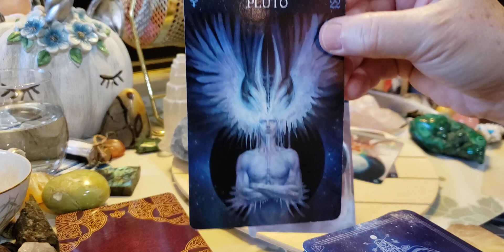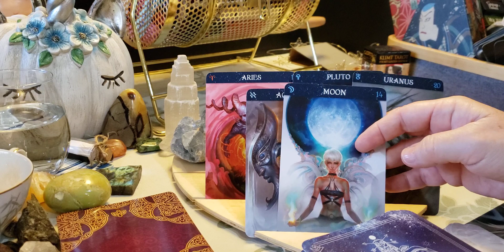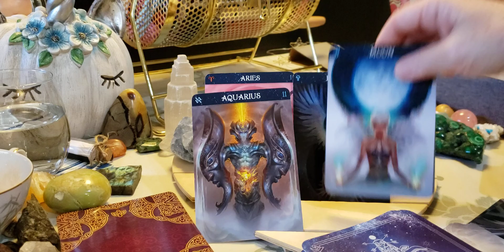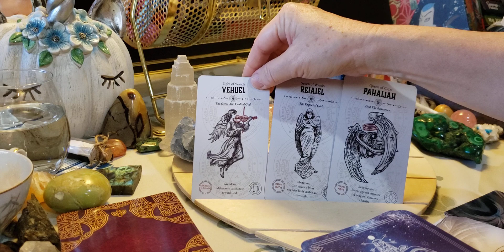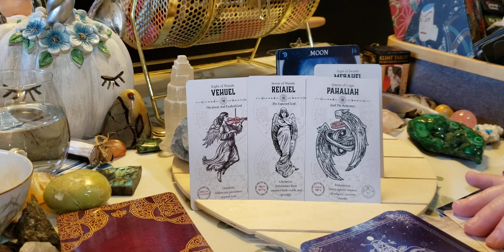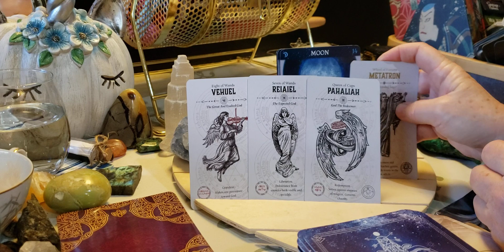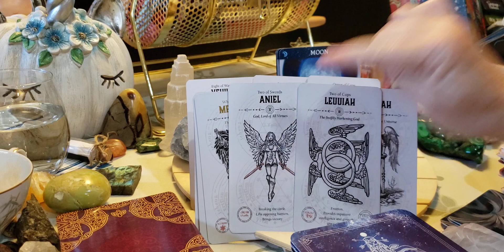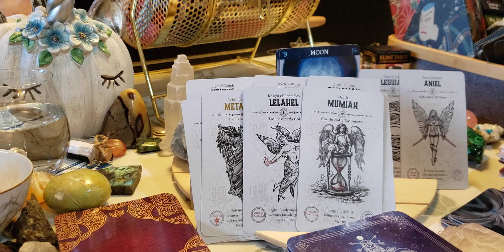Aquarius ♒❣ Releasing the struggles & moving into flow.